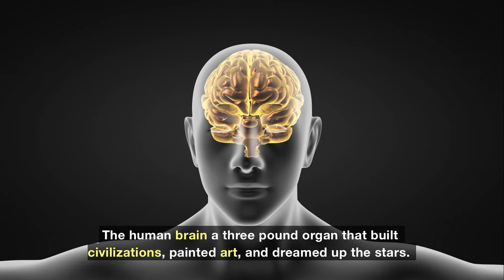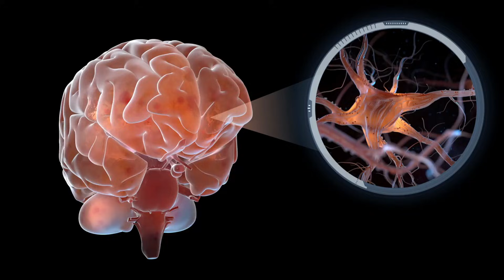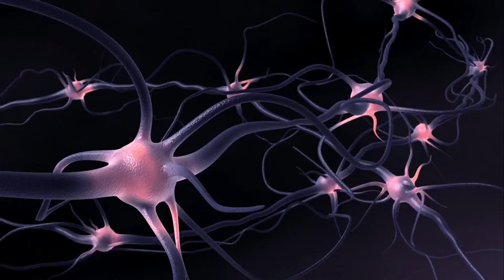The Human Brain🧠 The Most Mysterious Object in the Universe!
🧠Our brain holds more secrets than any galaxy we’ve ever explored.
From billions of neurons firing in perfect sync  to memories, emotions, and consciousness itself... the human brain is the ultimate cosmic mystery.

In this video, we dive deep into:
🔹 The origins and evolution of human intelligence
🔹 How the brain creates thoughts and memories
🔹 What modern science still can’t explain about consciousness
🔹 And how AI might one day unlock the brain’s hidden potential

Join us on this journey through the most complex structure known to science inside your own mind.